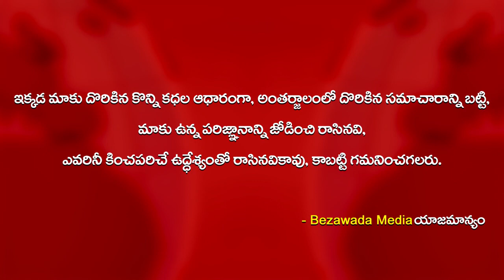Minister Avanthi Srinivas Open Challenge to Chandrababu on Amaravati || Bezawada Media